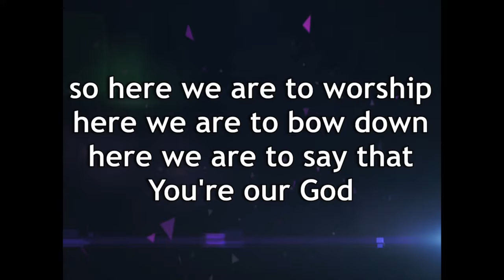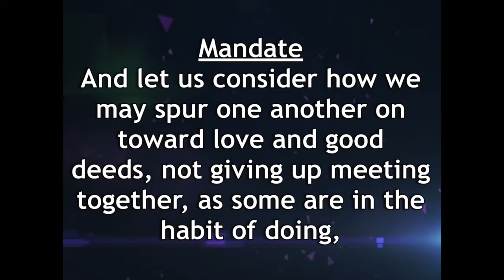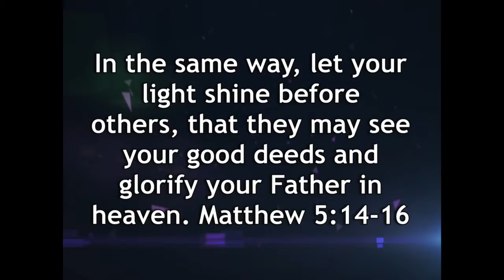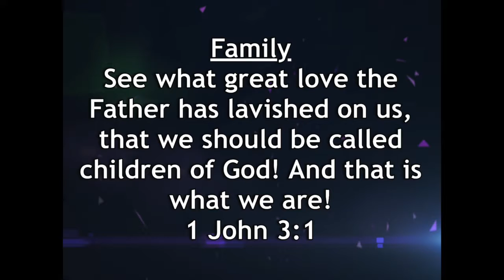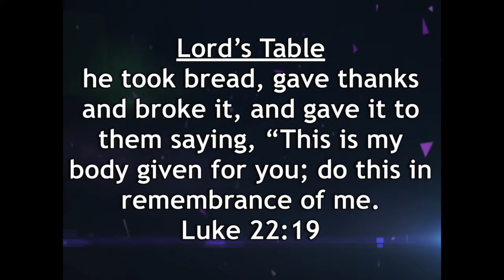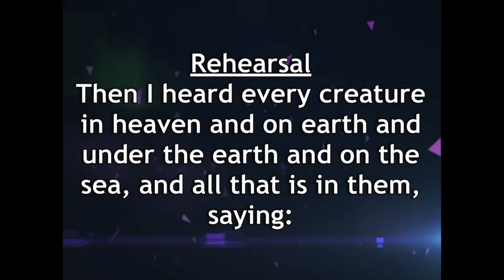Mission and Ministry Witness - Transfiguration - Feb 26, 2017